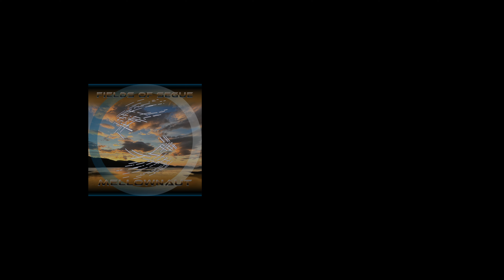2023 NORTH.OR.NEVER. Part 07 Norway Alfoten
A 2023 ChillTrip Road Movie with travel impressions from Denmark-Norway-Sweden, as a no-comment-video with Mellownaut's music.

This part 07 was a day hike in the valley of Alfoten in Vestland county in Norway. I called it '"Mirrorland" as the silent lakes and the river show a lot of chances to shoot mirror photos of reflecting mountains. On that day in July, there were not many people out there ... ;)